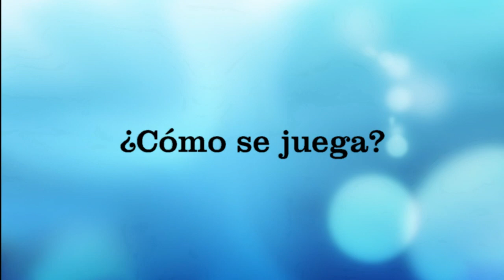✍️ ZITTERNIX ✍️ Juego para la ESCRITURA... ¡Mejora la coordinación ojo-mano! 👀👌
Haz clic para hacerte con este JUEGO de ESCRITURA?

Actividades para mejorar la ESCRITURA de tus hijos con otro SECRETO de Jose para aumentar su rapidez y agilidad mental.

TODAS LAS SEMANAS JUEGO Y MUCHOS SECRETOS PARA CUIDAR LA VISIÓN DE TU HIJO.

*En casos con ambliopía o estrabismo, es necesario realizar una evaluación visual previo al uso del parche.